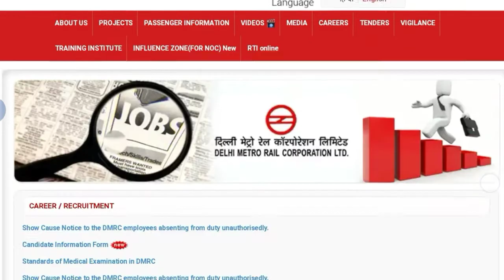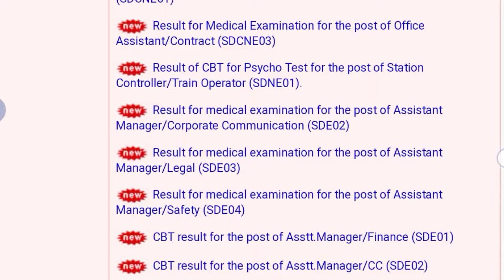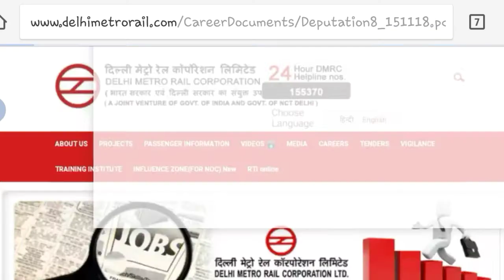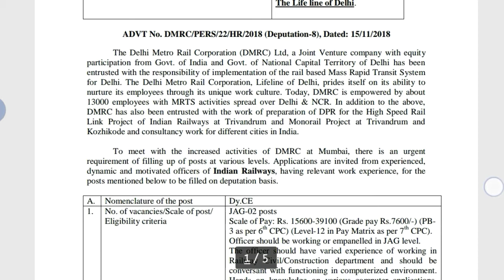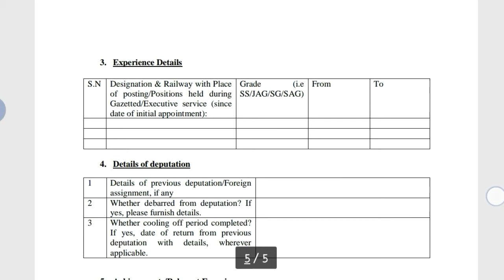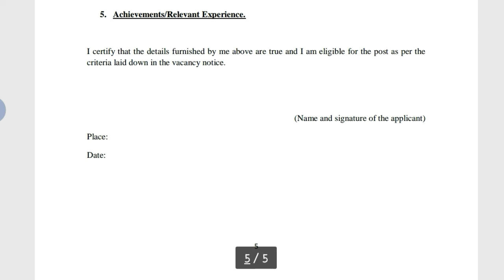DMRC Recruitment Notification || Online Application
Hey guys!

DMRC Recruitment Notification || Online Application || Government Job 2018 |Private company Job 2018| Latest job information| Sarkari Nakri 2018 Check my all latest videos subscribe my channel for watch more video and support this channel.